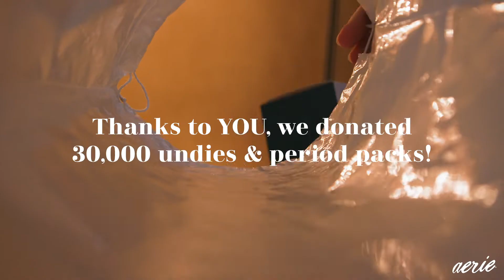Celebrating Giving Tuesday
In honor of Giving Tuesday this year, we were so proud to partner with Delivering Good & LOLA to help support women & girls in need. This year, the Aerie fam came together to pack undies & period supplies for women & girls in homeless shelters. Thanks to your support, we were able to donate 30,000 undies & period packs this holiday!